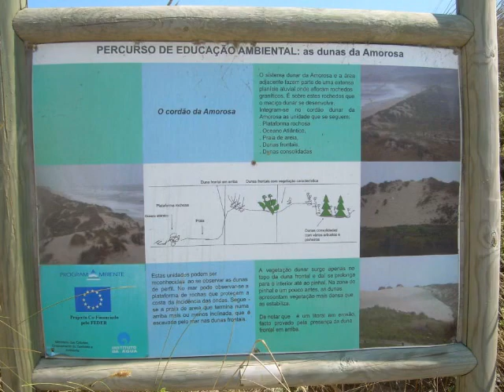Fototeca Chafé 2014 HD1